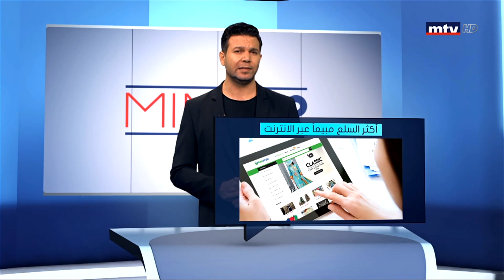Min Al - 01/11/2019 - التجارة عبر الإنترنت